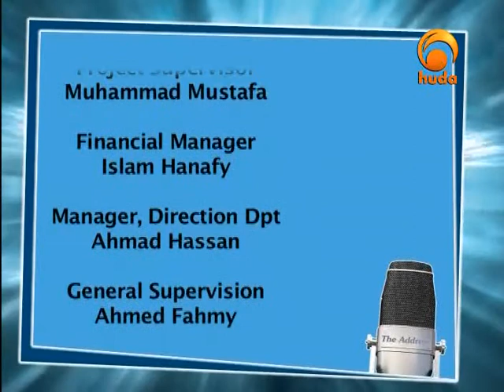Stories of the Prophets 9: Prophet Ibrahim & the building of the Kaaba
"Stories of the Prophets" is a series of lectures presented by Sh. Shady Soliman giving a quick glimpse about the lives of the Prophets peace be upon them